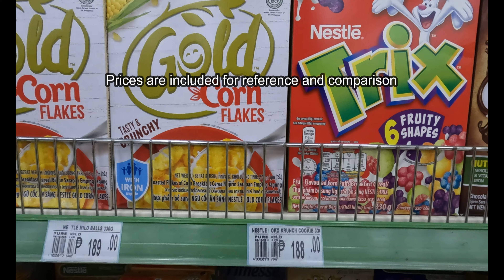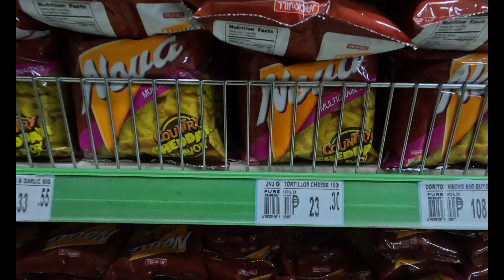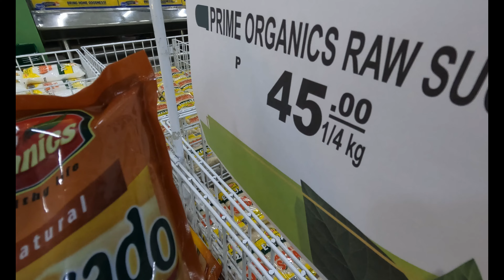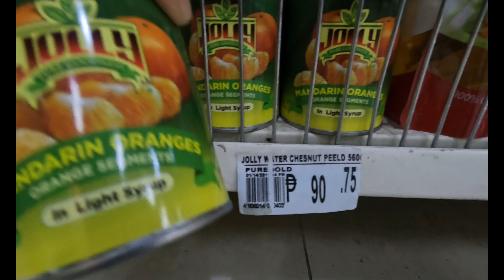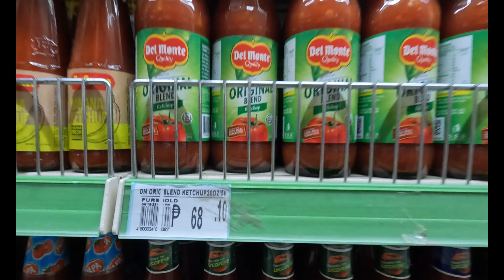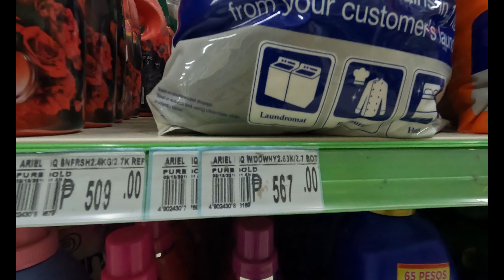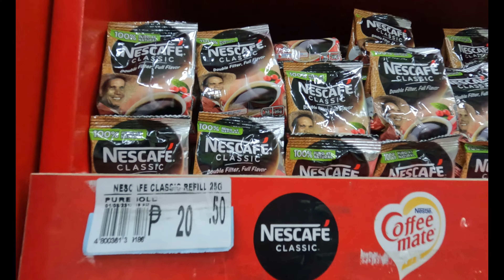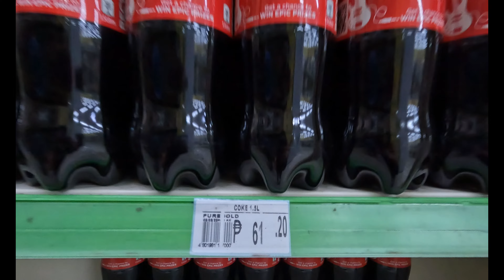PUREGOLD Grocery Shopping with Prices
Grocery Vlog with Latest Price : PureGold Supermarket Sta Cruz Laguna

Welcome to our grocery shopping adventure at Puregold! In this video, join us as we take you through the aisles of Puregold and show their various products and their prices for reference and comparison.
The prices shown in this video are accurate at the time of filming. Prices may vary depending on location and current promotions.

Among all the local supermarkets that we have visited, PureGold offers the lowest price on some items.

Puregold grocery shopping
Grocery shopping at Puregold
Puregold store tour
Puregold supermarket experience
Affordable groceries at Puregold
virtual shopping tour
Best buys at Puregold
Puregold shopping experience